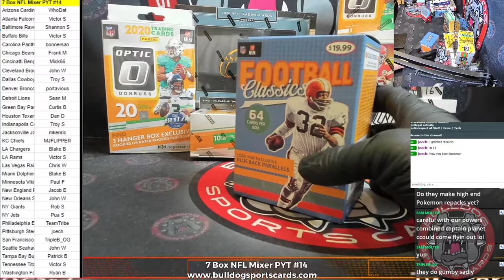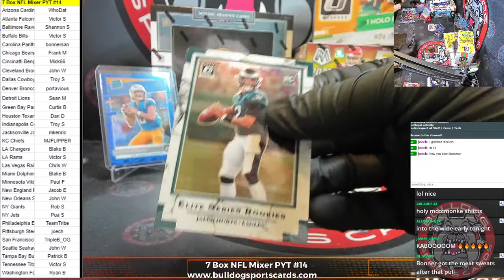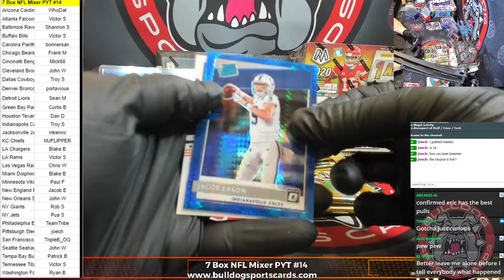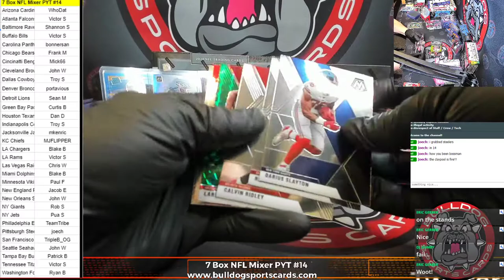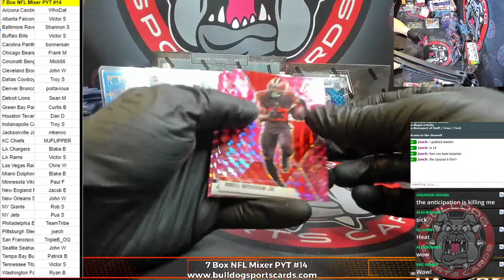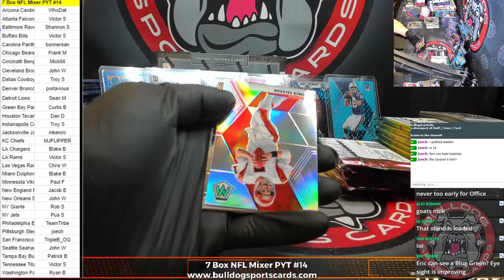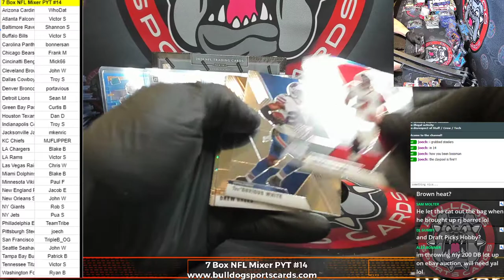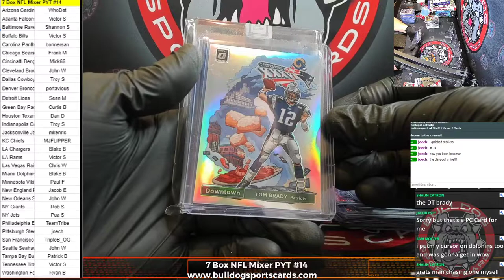7 Box NFL Mixer PYT #14 - Justin Herbert Scope, Tua One Auto /15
7 Box NFL Mixer PYT #14- Justin Herbert Scope, Tua One Auto /15